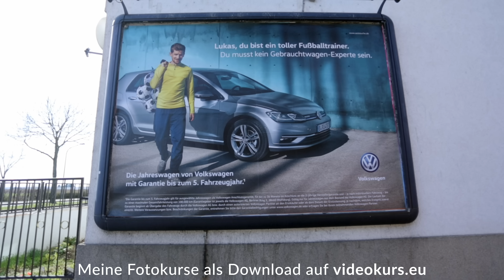Wie viele Megapixel braucht man wirklich?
Meine Ausrüstung*

Zum Filmen
Zum Fotografieren
Etwas älter aber immer noch ein Biest
Geniales Objektiv
Geniales günstiges Objektiv

Geniale Kameratasche

Du willst uns eine Frage stellen? Kein Problem du bekommst auch direkt eine kostenlose Antwort darauf.